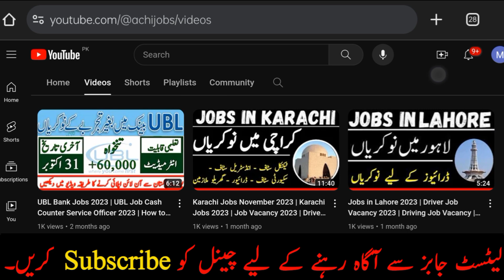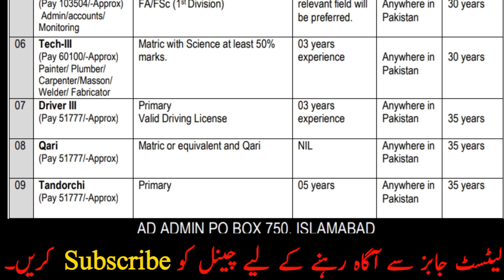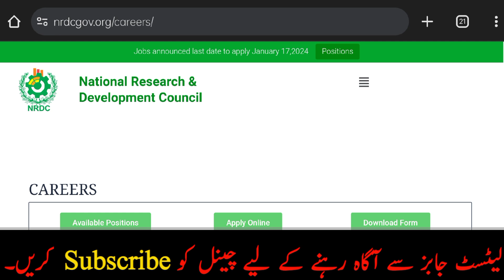National Research and Development Council Jobs 2024 | Govt Jobs Vacancy 2024 | Govt Jobs Today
National Research and Development Council Jobs 2024 | Govt Jobs Vacancy 2024 | Govt Jobs Today | NRDC Jobs 2024

national research and development council jobs 2024

nrdc jobs 2024

nrdc jobs 2024

nrdc jobs

government jobs

nrdc jobs

government jobs

national development council

raw materials research and development council

national research council

regional economic development council

national health council